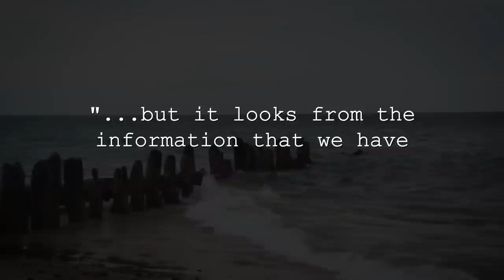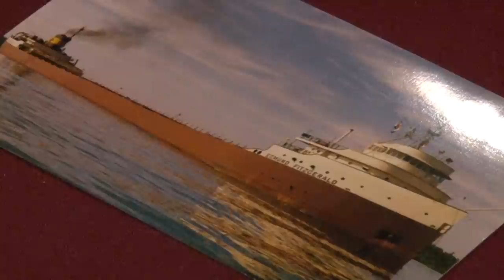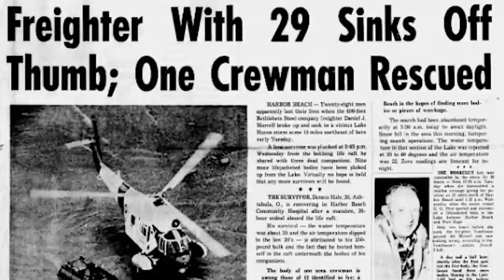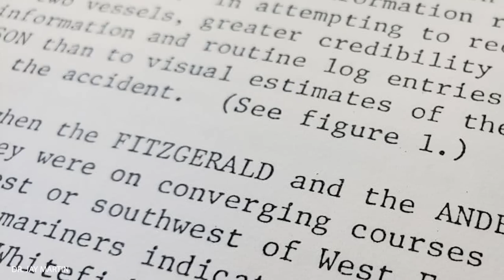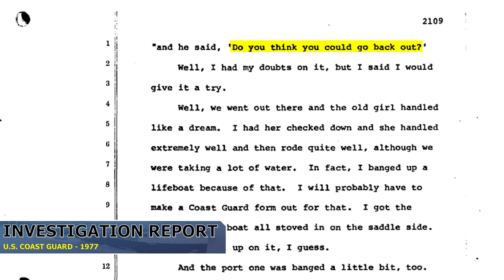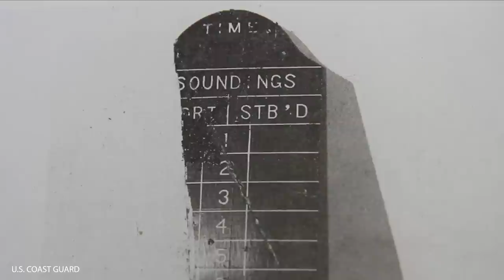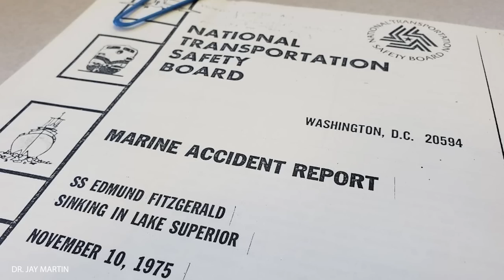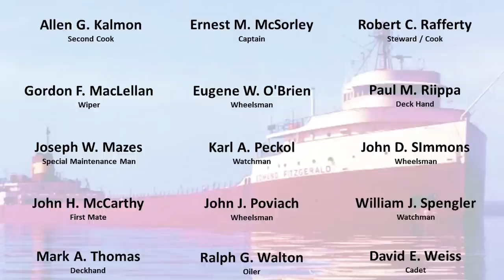Remembering The Gales of November - A Story of 29 Good Men and Their Final Voyage - (updated)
December 2021 Update: On an angry Lake Superior in 1975, one of the largest ore carriers to ever sail the Great lakes at the time was lost to the violent seas just shy of the safety of Whitefish Bay. This is a documentary telling the story of what happened when the witch of November came steailin' and the 29 good men the ship took down with her.